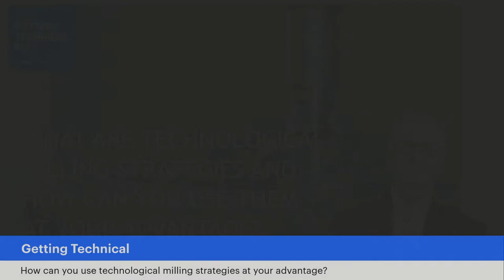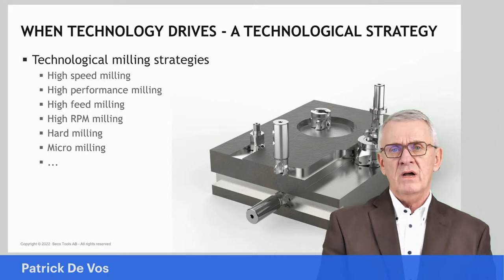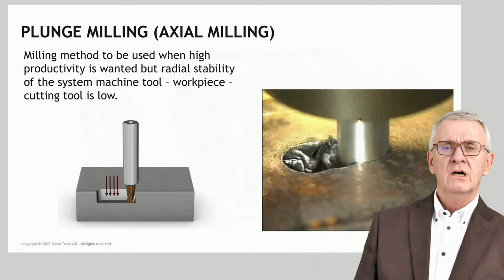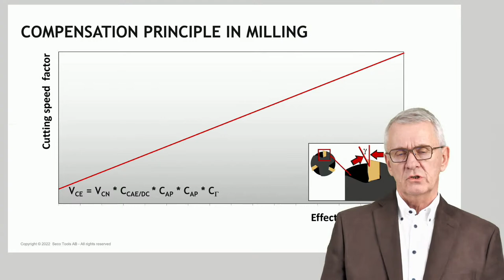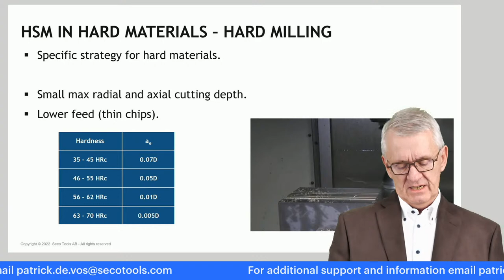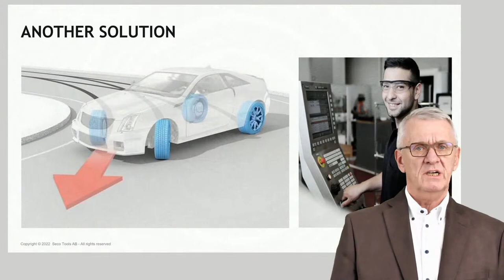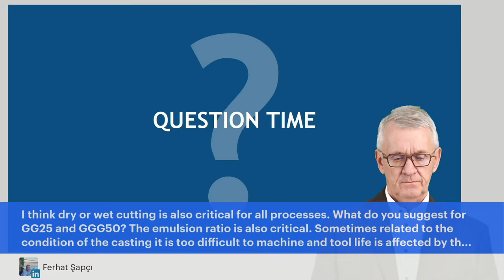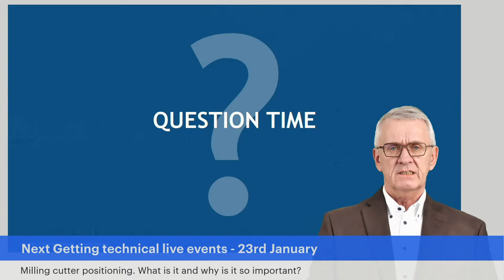What are technological milling strategies and how can you use them at your advantage?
A milling strategy provides a scenario for a milling application. The strategy defines the milling cutter, the cutting data, and the recommended trajectories for the milling cutter.

But milling strategies are a typical chicken-or-egg dilemma. Which one leads the other two? Is the tool path the driver and milling cutter type, and feeds and speeds should be adapted? Or is the milling cutter type the driving choice? Or the feeds and speeds? Or all 3 at the same time? Or none of the 3?

With this second session on Milling Strategies, we want to provide production executives and senior machining experts the evidence-based data and practices to select the technological milling strategies they should apply to innovate and grow their global machining production technology and organization.